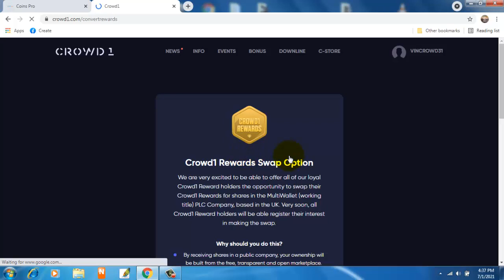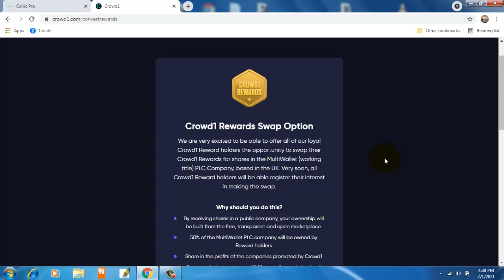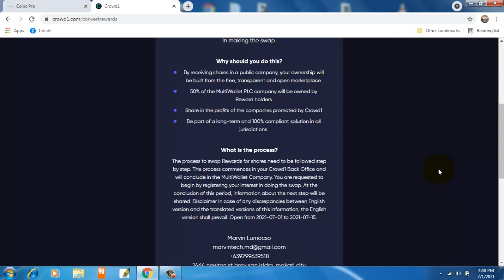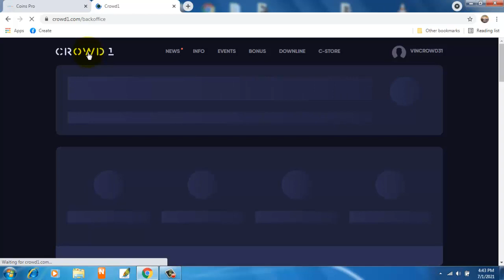Crowd1 Rewards Swap Option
Register your interest in the Crowd1 Reward Swap. Read more about the process and next steps.